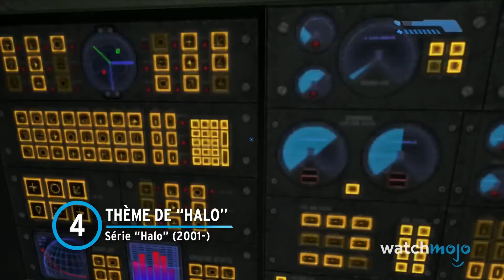Top 10 des meilleures CHANSONS-THÈMES de JEUX VIDÉO !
Ces thèmes sont tellement géniaux qu'ils font en sorte que leurs jeux sont devenus légendaires. Pour cette liste, nous allons examiner les meilleurs thèmes principaux de jeux vidéo ou de franchises. Nous n'inclurons pas les thèmes de niveau. Notre décompte comprend "Type A" de la série "Tetris" (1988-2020), "Nate's Theme" de la série "Uncharted" (2007-17), "At Doom's Gate" de la série "DOOM" (1993-), et plus encore ! Selon vous, quel thème de jeu vidéo est le plus emblématique ? Y a-t-il un thème que vous auriez aimé que nous incluions ? Faites-le nous savoir dans les commentaires.